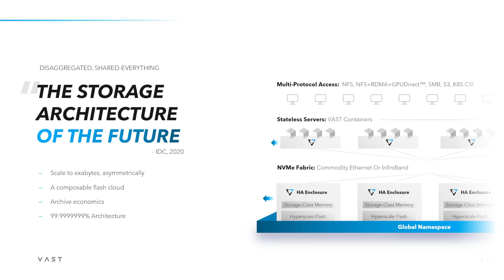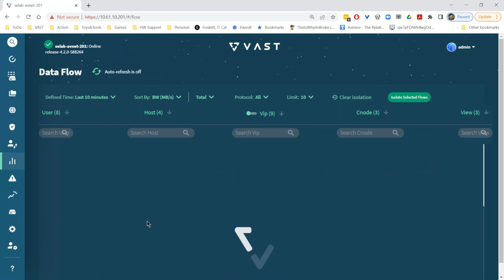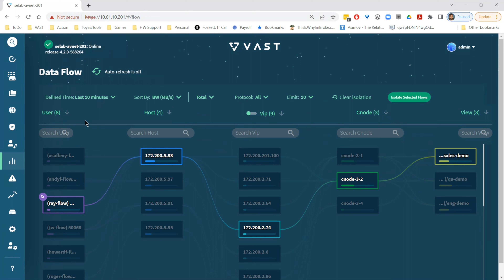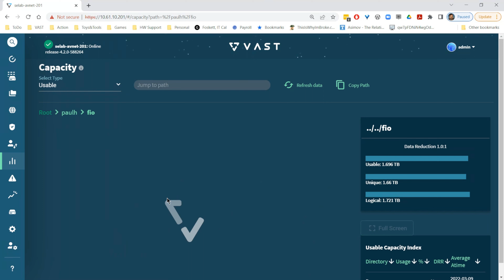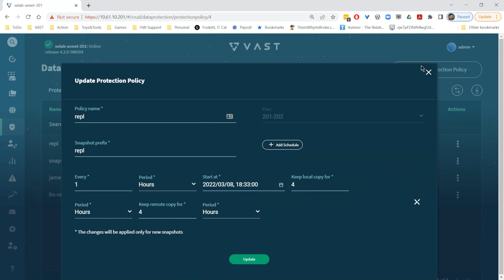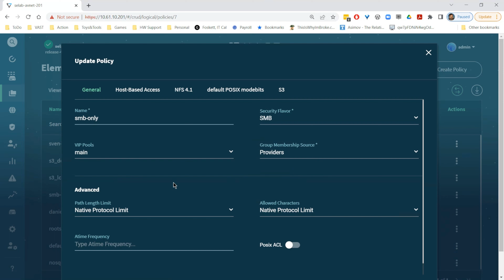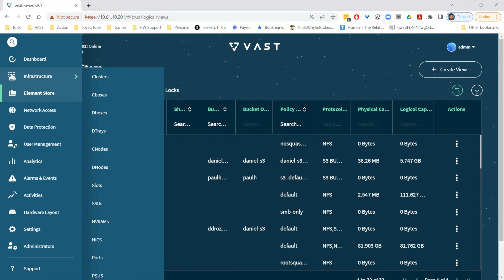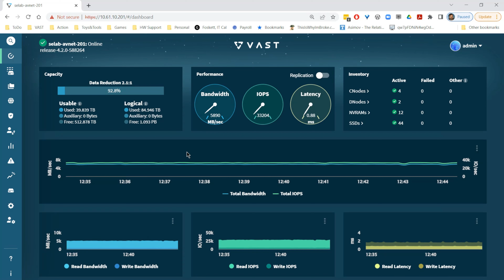VAST Data GUI Demo & Walkthrough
Earlier this year, Brian and Kevin visited VAST Data in San Jose to get a closer look at the new VAST Data Ceres system and see why it is so cool. The outcome of that visit resulted in several podcasts with folks from VAST partners, Solidigm and NVIDIA, who were instrumental in the new product launch from VAST Data. We also posted a pretty detailed piece on the VAST Data architecture and why it is so important to the industry, it's linked below.

In this demo, Brian and Kevin were able to connect with Howard Marks, Technologist Extraordinary and Plenipotentiary at VAST Data, who agreed to go through the GUI in some detail and discuss the benefits of the GUI and the VAST Data architecture.